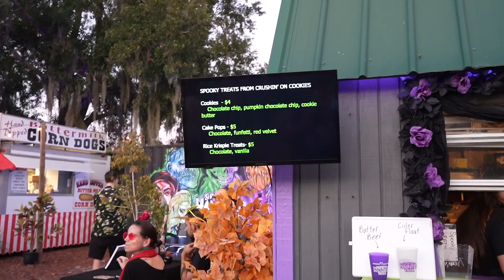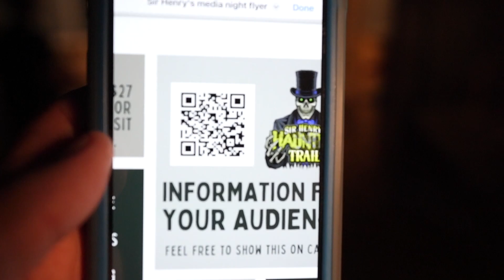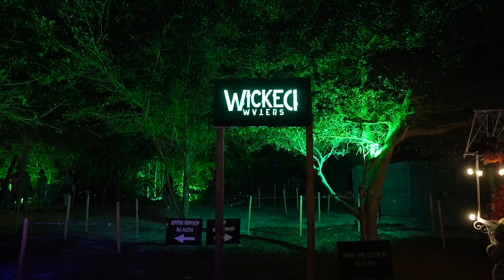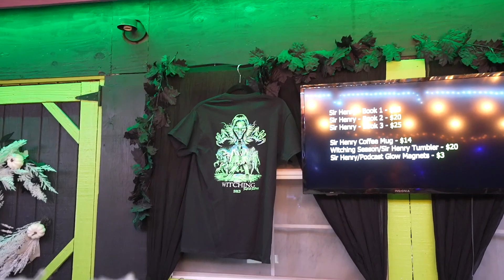Sir Henry's Haunted Trail 2023 - A Terrifying Experience | Full Maze Walk Thru | Haunted Hayride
Hey guys!

In this video we show you Sir Henry's Haunted Trail located in Plant City Florida. For us, one of the most terrifying experience that you can find as a local haunt.

This year with their newest addition, a haunted hayride, their experience and value got even better. Celebrating 10 seasons of Horror, Sir Henry's Haunted Trail have terrified many people throughout the years but manage to continue to bring them back as its one of the best haunts out there. With a strong back bone story, you can find yourself inside different stories such as a werewolf, a hunting witch, and some of Sir Henry's own legends. As a family, we highly recommend this local haunt to everybody.